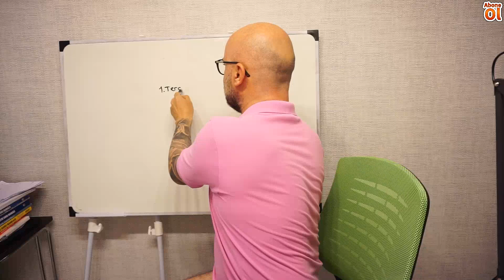TERCİHLERDE ÇOK ÖNEMLİ 5 NOKTA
TERCİHLER,TERCİH LİSTESİ,DOĞRU TERCİH,AYT TERCİH,ÖĞRENCİ KOÇLUĞU,EĞİTİM KOÇLUĞU,2020 TAYFA